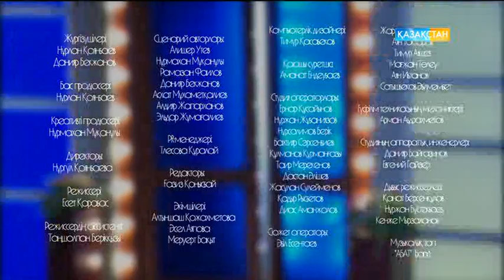«Астана» баскетбол клубы - түнгі студияда Нұрлан Қоянбаев